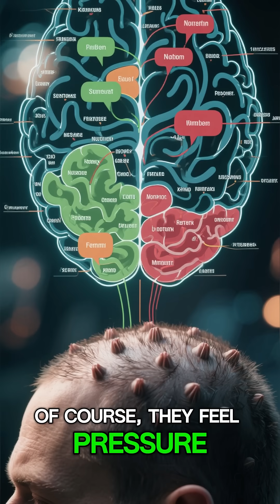Did You Know The Human Brain Can’t Feel Pain?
The human brain controls every sensation we feel, but it can’t actually feel pain itself. One of the strangest paradoxes of human biology.

brainfacts